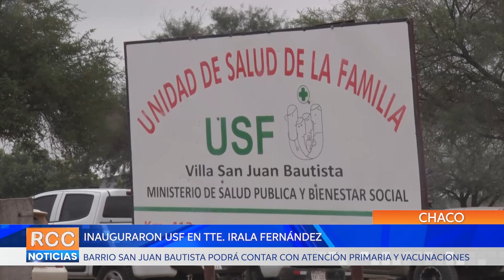Autoridades y pobladores inauguran Unidad de Salud Familiar en Irala Fernández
En el barrio San Juan Bautista del distrito de Irala Fernández - Cruce Pioneros, autoridades y pobladores de la zona se hicieron presentes en la nueva instalación de la Unidad de salud familiar, en el que cuenta con un reacondicionamiento tanto de equipos como de infraestructura.